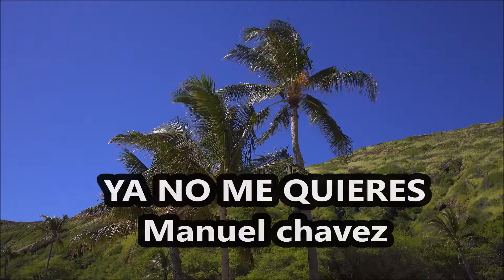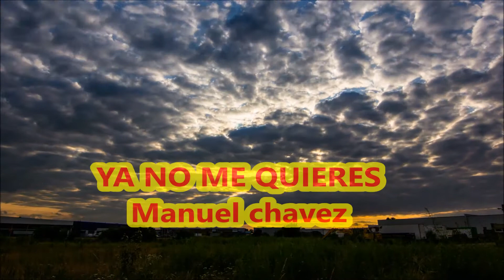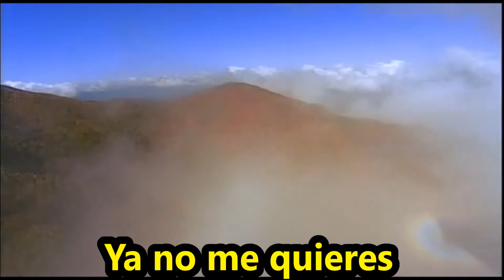YA NO ME QUIERES MANUEL CHÁVES CANCIÓN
Esta es una  hermosa canción de Manuel Chávez. Con buen audio, se las comparto a todos los que les gusta la música de  este gran intérprete